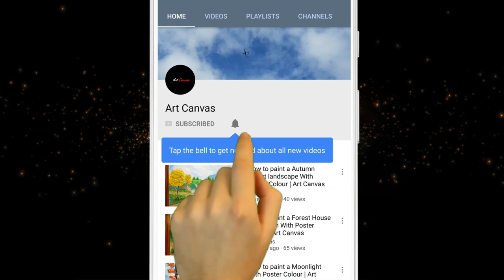Tatya Tope Drawing With Pencil Sketch / Step by Step / Freedom Fighters / lndependence day